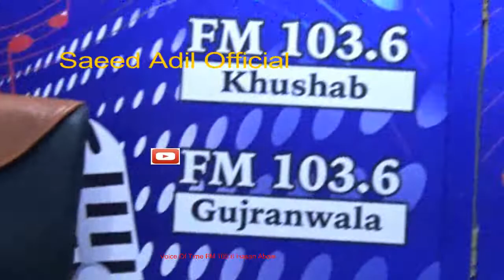Poshto Tang Takoor | Hujra Mailas | Part 1|Poshto Singer| Aman Ullah kho chi khawre pa cha wawrre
یہ سعید عادل آفیشل کے نام سے سعید عادل کا آفیشل یوٹیوب چینل ہے۔ اس کا مقصد معاشرے میں  ادب  تعلیم اور
 صحت کے حولے سے جرائم ، غربت ،بے روزگاری اور دیگر معاشرتی مسائل سے متعلق امور کو اجاگر اور حل کرنا ہے۔  سعید عادل نے پشتون معاشرے میں ادب کو ترقی دینے کے لئے ریڈیو ،ٹیلی وژن پر بہت سے پروگرامز کئے ہیں
ادب کو ترقی دینےاور ،غربت اور دیگر معاشرتی مسائل کو کم  کرنے کے لئے یہ قدم اٹھایا ۔ اگر آپ کو تبدیلی کی کوئی خواہش ہے تو آگے آئیں اور سعید عادل کی حمایت کریں اورپاکستان  کو اپنے باشندوں کے لئے ایک بہتر مقام بنائیں